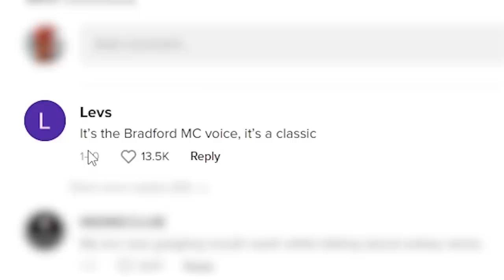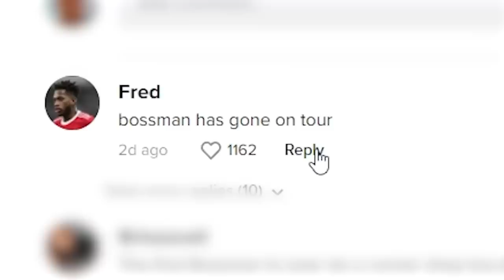Watching Wakey Wines TikTok's until we cringe...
Today me and @ImAllexx look at Wakey Wines (the shop that sells prime for £100) and their TikTok's until we cringe. I hope you enjoy.